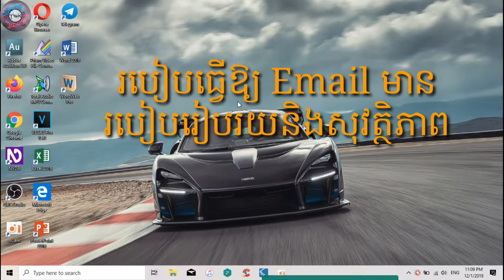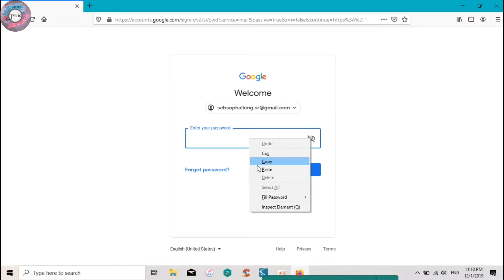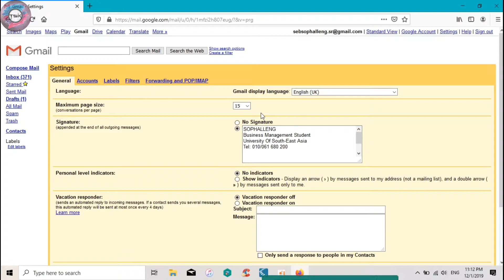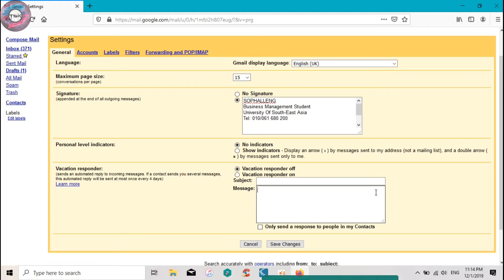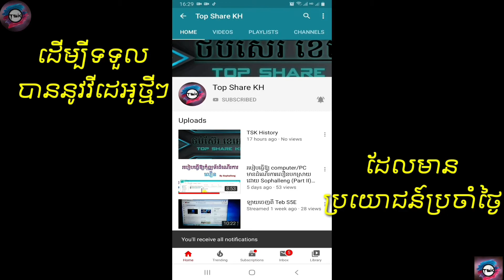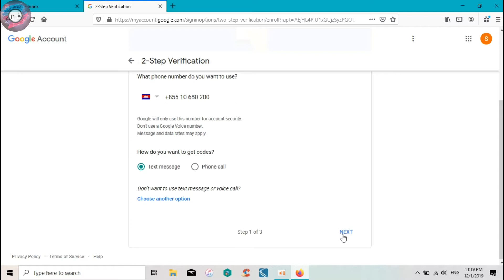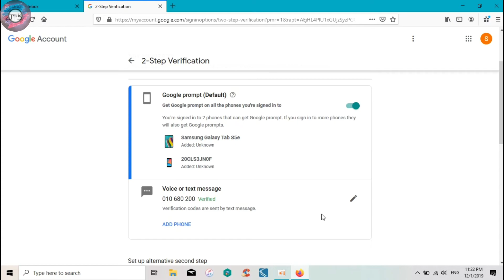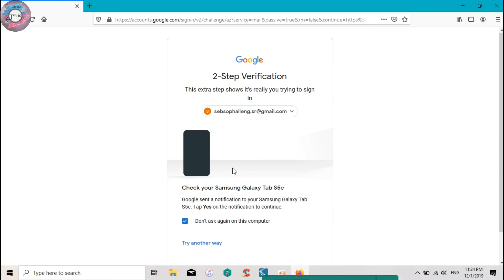video បង្ហាញពីរបៀបមួយចំនួននូវក្នុងការរៀបចំ | E-Mail Gmail Account ឱ្យមានរបៀបរៀបរយ នឹងមានសុវត្ថិភាព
Hello everyone! Welcome to Top Share KH channel!
The purpose of this channel wants to share you about an everyday news, politics, an information of technology and more general knowledge to all people in around the world, especially for Cambodian blind and almost people too! Furthermore, all of my videos are created for memories and will also enhance more technology capabilities for myself.  Beside of my technology videos, I also want to share what I know to all of you to analyzes, thinking and considering about daily society actions in our Country as well as around the world too.
Don't forget follow me by all of these:
Tel: 010/061, 680, 200

video បង្ហាញពីរបៀបមួយចំនួននូវក្នុងការរៀបចំ | E-Mail Gmail Account ឱ្យមានរបៀបរៀបរយ នឹងមានសុវត្ថិភាព, how to add security question on gmail by top share kh, how to put security code on Gmail account by top share kh, tsk how to secure your gmail account by activating SMS code on each login, create gmail account without phone number verification  by top share kh, how to add two step verification in gmail 2019 by top share kh,